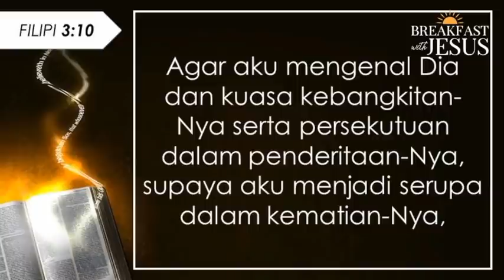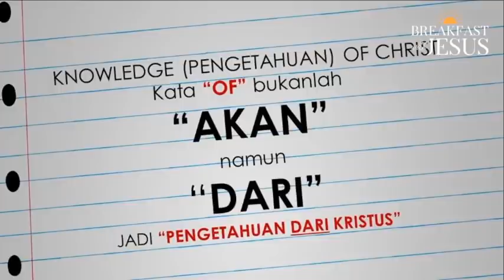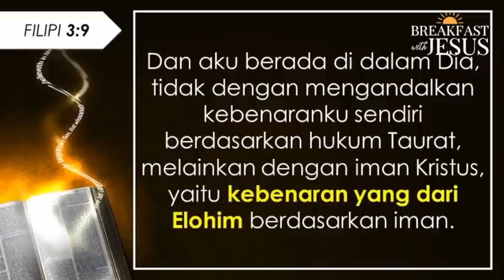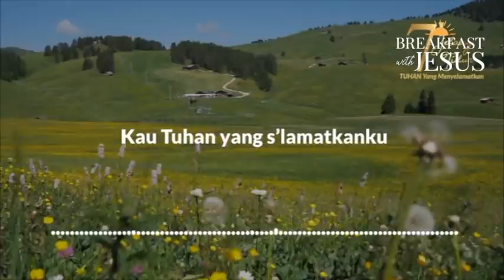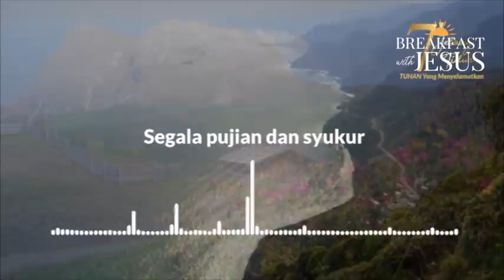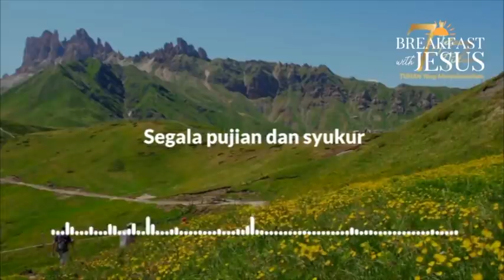DAMPAK KETIKA MENGENAL YESUS (KEBENARAN KRISTUS BAGI KITA) | BREAKFAST WITH JESUS